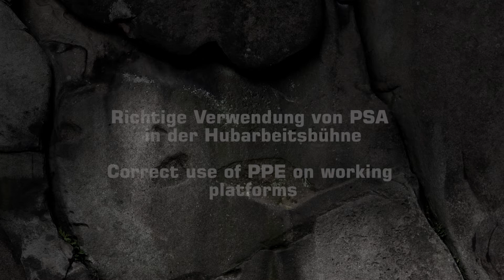SKYLOTEC How to Hubarbeitsbühne